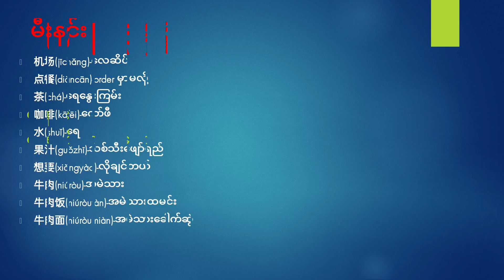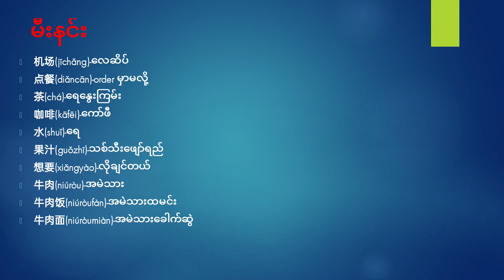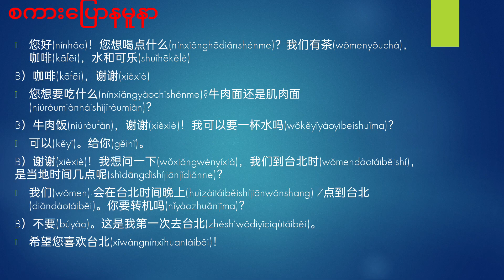တရုတ်စကားပြော လေယာဉ်ပေါ်မှာအစားသောက်မှာစားမယ် speaking chineselanguage speaking